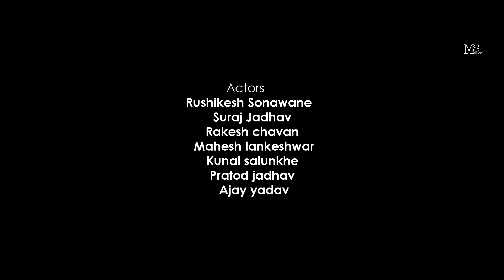Jai Ho.. latest .26 Jan 2K17 Special Short Film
I'm Proud To Be Indian.
RESPECT FLAG TO RESPECT NATIONAL HONOUR...